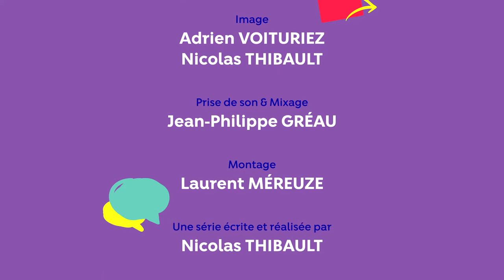Championnes Lutte Koumba Larroque